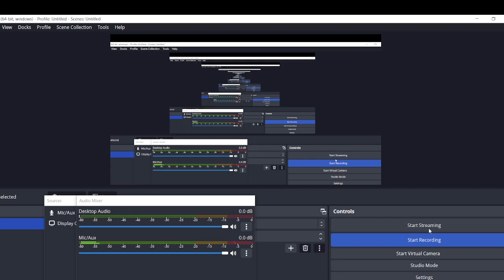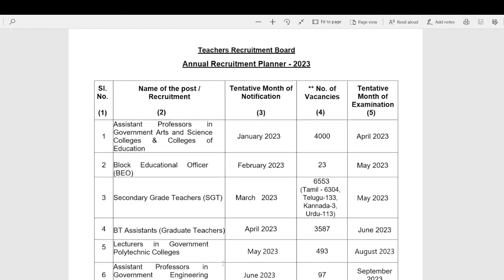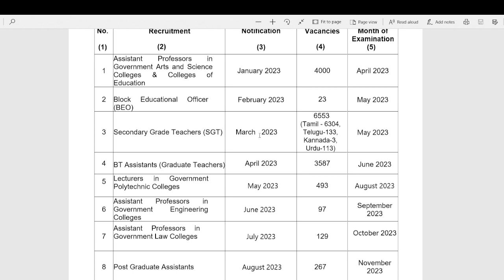New update|TRB POLYTECHNIC lecture 2023 Annuual planner